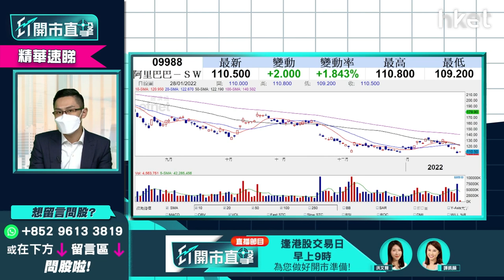【ET開市直擊】（精華） 阿里巴巴9988逆市升逾1%仍未重回110元鐵底 想做淡怎部署？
阿里巴巴（09988）上日試穿110元「鐵底」，今早逆市回升1%，但仍未重回110元水平，現價是否值得做淡？做淡如何部署？中薇證券研究部董事黃偉豪（Ravi）為你分析，立即點擊收看/收聽。

**重溫今早《ET開市直擊》睇實聯儲局隻鷹  出入股市要夠定**